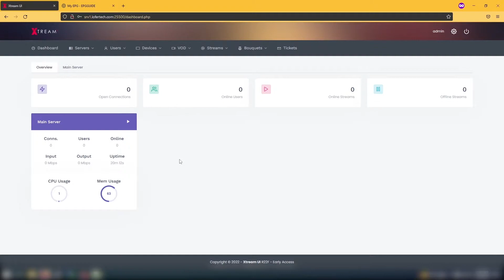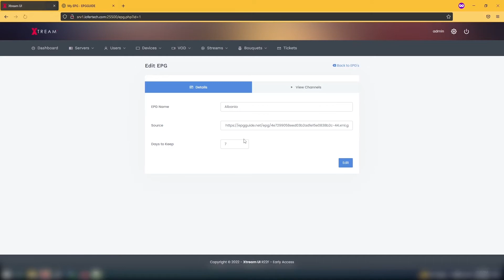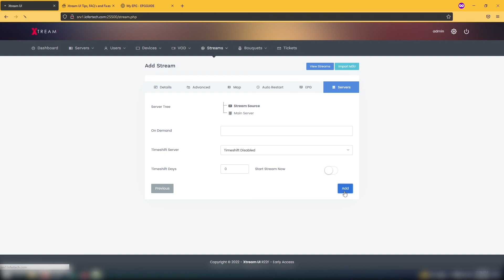Fix EPG On Xtream UI | Quick & Easy Tutorial | LoferTech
Tech Support On Telegram @lofertech

I'm going to share you how to

Quick Jumps:
00:30 Adding New EPG
01:05 Notice Mistake
01:26 Fix EPG Cron
02:18 Adding EPG To Stream

I DO NOT SELL STREAMS/CHANNELS/VOD or ANY illegal stuff. I do tech support only!

Get quick paid help over telegram @lofertech now!